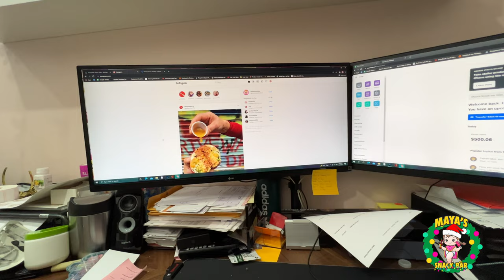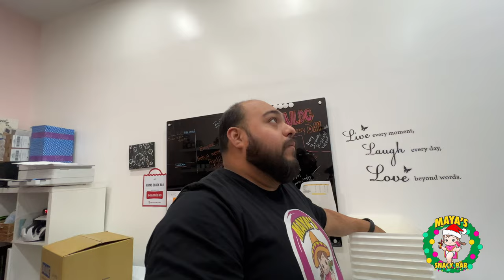Vlogmas Day 3 | Finishing up our Williamsburg holiday decor, and short day for Alejandro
HOPE YOU ENJOY DAY 3!

!Let us know what you would like to see in our vlogs!

Vloggin Gear
DJI Mavic Mini 2
DJI OSMO
Canon M6
Canon M50
IPHONE 13 PRO
Manfrotto table Stand
Sandisk Extreme
Rode Micro Mic GO